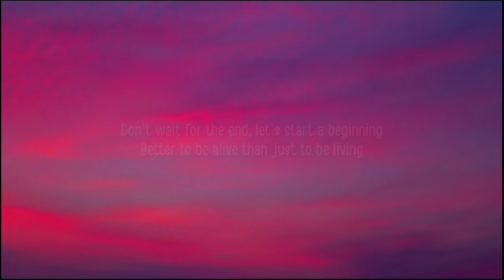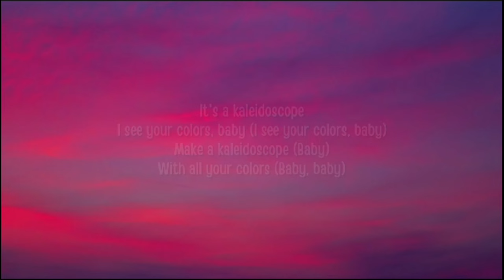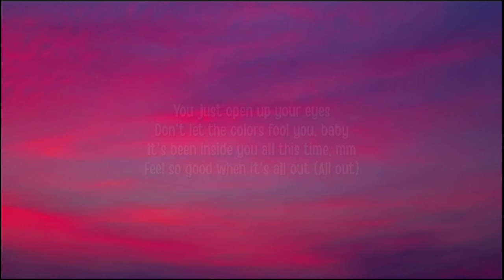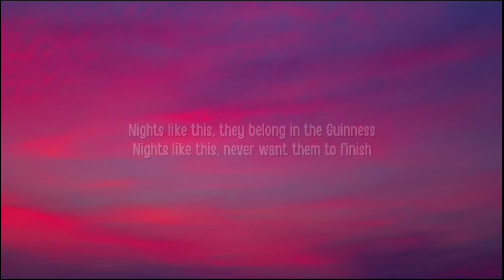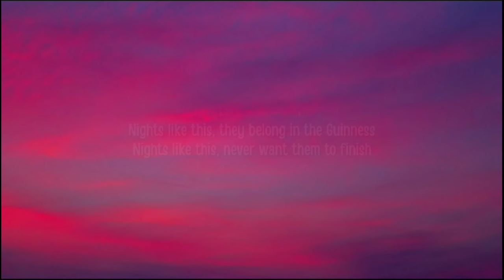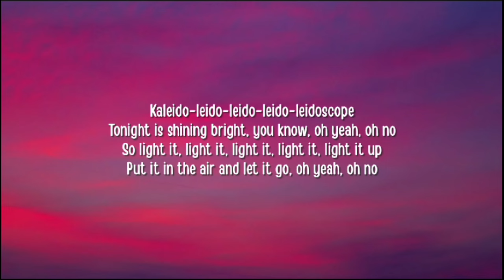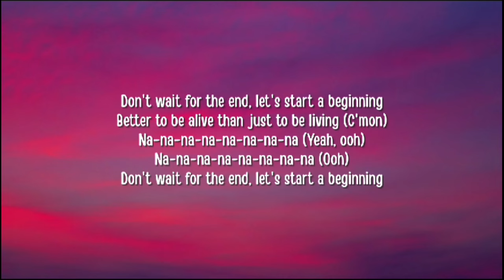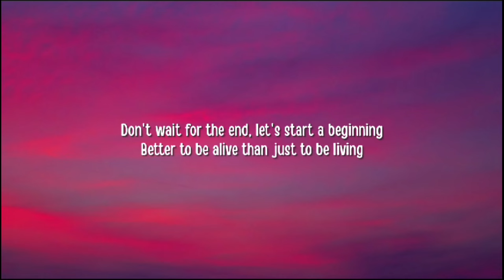Alicia Keys - Kaleidoscope [1HOUR/Lyrics] (From The New Broadway Musical "Hell's Kitchen")